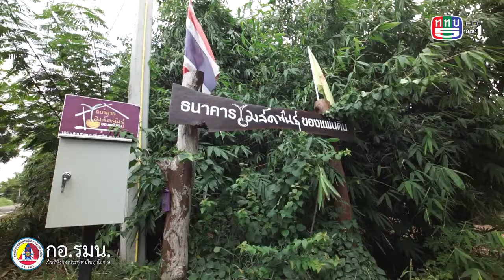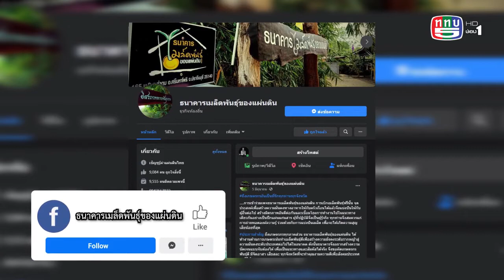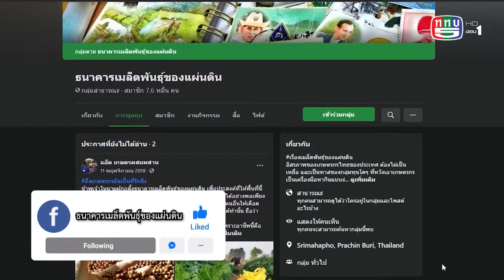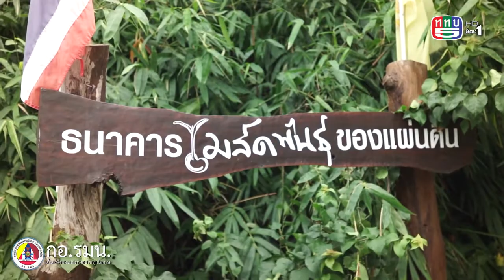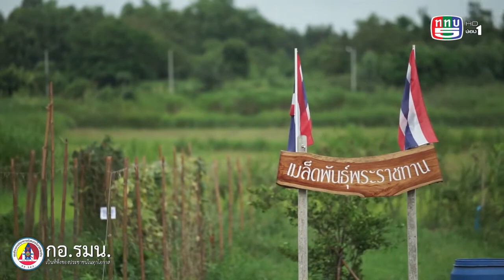กอ.รมน.เป็นที่พึ่งของประชาชนในทุกโอกาส ตอน 21 ธนาคารเมล็ดพันธุ์ จ.ปราจีนบุรี (19 กันยายน 2563)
กอ.รมน.เป็นที่พึ่งของประชาชนในทุกโอกาส ตอน 21 ธนาคารเมล็ดพันธุ์พระราชทาน จ.ปราจีนบุรี (19 กันยายน 2563)